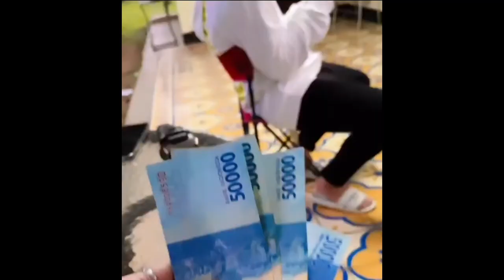Merinding !! Endang Mulyana Persembahkan Single Perdananya Untuk Lesti Dan Cucu Pertamanya